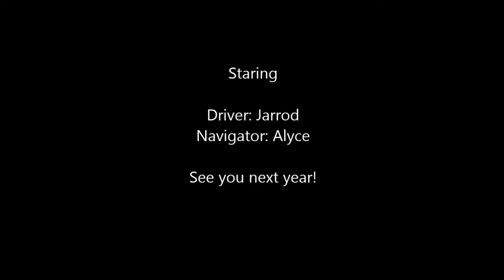Kellevie Challenge 2014 - Orange Suzuki Sierra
2014 No Limits Kellevie Challenge - Orange LWB Suzuki Sierra

Driver - Jarrod
Navigator - Alyce

Filmed by Wombat(Dave)
Cheers!